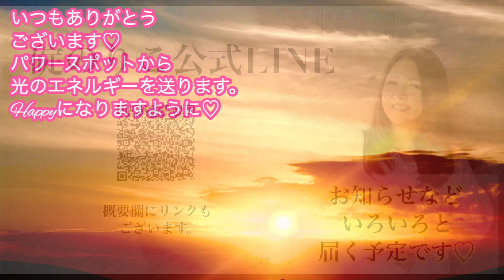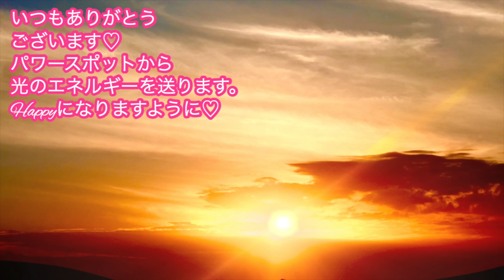【※大浄化してください】2024年の開運に大重要です！12月末までに必ず捨ててください✨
いつもありがとう✨✨✨１２月１０日（日）不成就日ですが重要です💫素敵な1日となりますように💖

登録されると「期間限定」で
🎁１、🌺ゼロから始めるスピリチュアル🌺無料オンラインセミナーをお届けします。
🎁２、パワー入り画像をプレゼントしています💕

【期間限定の公開】
2024年の大開運するために
大事な「開運方法」
をお伝えしてます♡

▼関連動画▼
【開運日カレンダーの使い方】

【2024年開運日カレンダー「一粒万倍日　天赦日　寅の日　新月　満月　巳の日　辰の日」】

17歳の時にアイドルグループでデビュー。
２万人以上をマネージメントした実績を残す。

2012年にスピリチュアルに活動の軸を移し、10月からアメブロを開始するとすぐに話題になる。